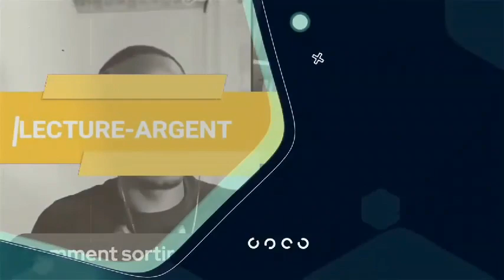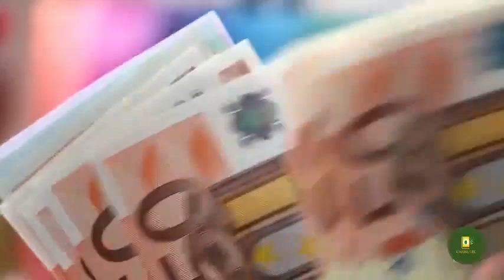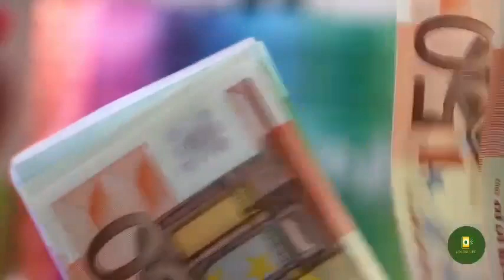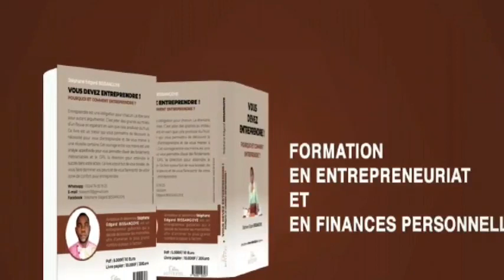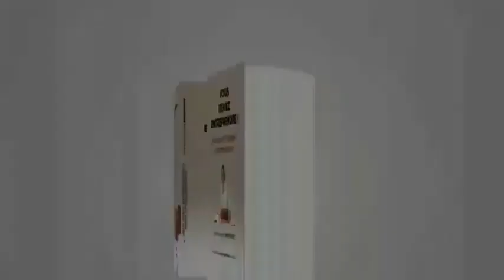7 Leçons que les MILLIONNAIRES enseignent à leurs élèves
MINAKANOOOO